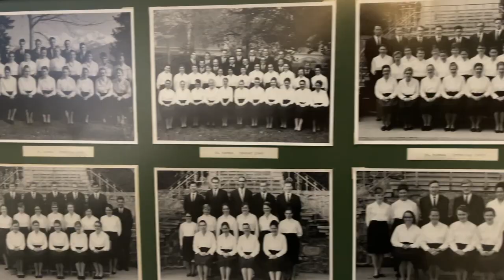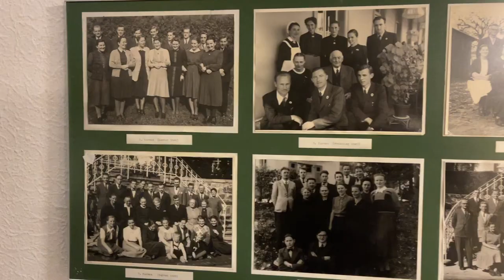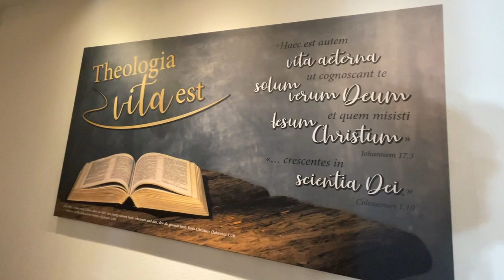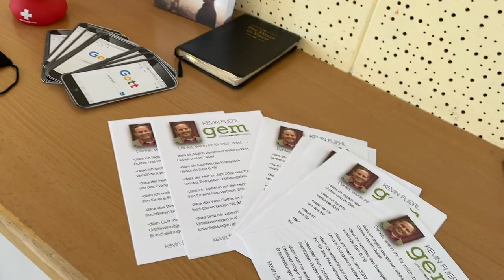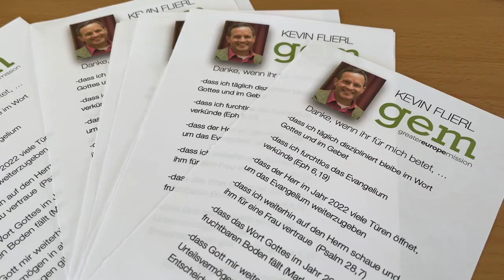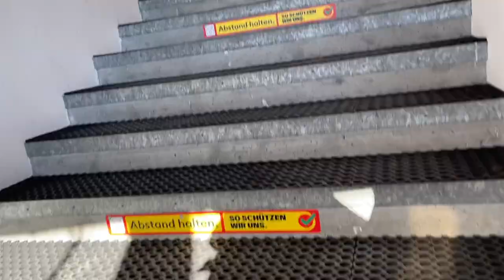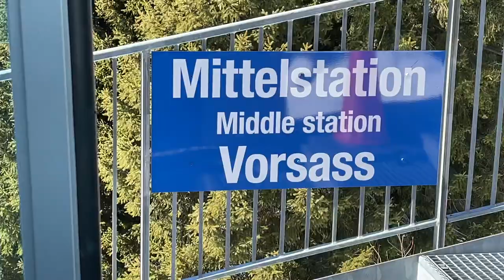Speaking to Students at Beatenberg, Bible School (Switzerland)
Thank you so much for joining me today.  I'm Kevin Flierl and I'm a Christian Missionary living in Switzerland, and originally from the state of Wisconsin in the United States.

I love to create videos to encourage Christian Missionaries.  I love to have conversations with people about God.  Some are open to hearing the Gospel, and others have ears that are closed.

My videos show real life conversations with people, summaries of my conversations, all while showing the beautiful scenery of the masterpiece of God's creation.

In this video you'll find:
-A story of Gods providence in my life
- What did I teach to 60 Bible students
-How to share the Gospel in 2 minutes
-Students seeking answers to questions about ministry

Friends please think about the impact of your intentional prayers!
-pray for the gospel outreach in Switzerland
-pray for much fruit
-pray health
-pray for my upcoming travels to Hawaii